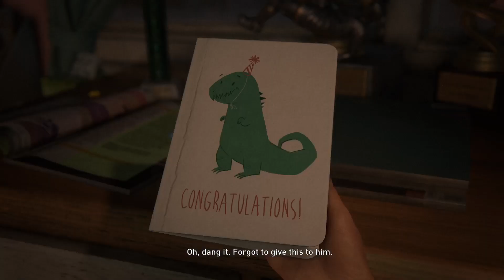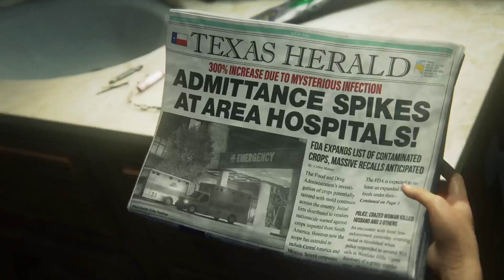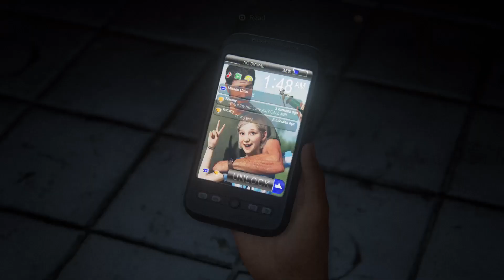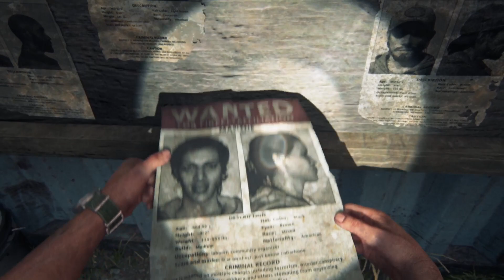The Last of Us Part I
GBTV Gameplay